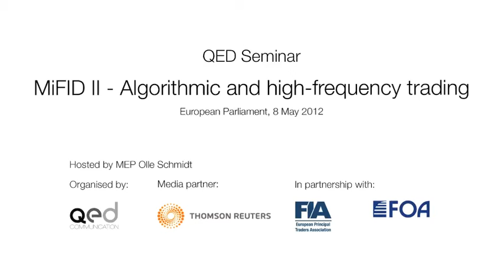Part 1 of speech by Remco Lenterman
QED Seminar - MiFID II - Algorithmic and high-frequency trading